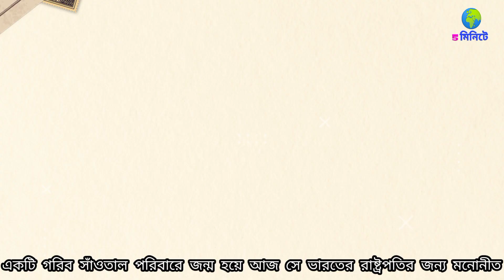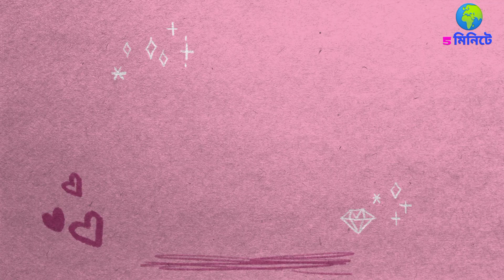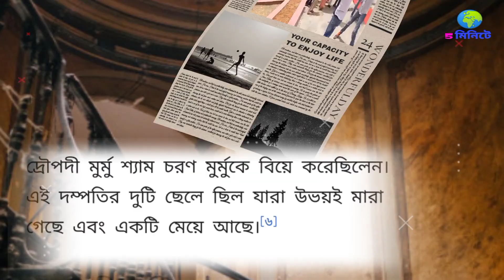দ্রৌপদী মুর্মুর জীবন কাহিনী।Biography of Droupadi Murmu। Upcoming president of India Droupadi murmu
দ্রৌপদী মুর্মুর জীবন কাহিনী।Biography of Droupadi Murmu। Upcoming president of India
দ্রৌপদী মূর্মুর জীবন কাহিনী । ক্লার্ক থেকে ভারতের রাষ্ট্রপতি? | Inspiring story of Droupadi Murmu.

Draupadi Murmu Life story in Bangla

জেনে নিন কে এই দ্রৌপদী মুর্মু,এবং ওড়িশার একটি সাধারণ সাঁওতাল পরিবারে জন্মগ্রহণ করে একজন নারী কিভাবে জীবন যুদ্ধের সংগ্রামে সমস্ত প্রতিকূলতাকে পরাজিত করে পভারতের পঞ্চদশ তম রাষ্ট্রপতি হিসেবে নির্বাচিত হতে চলেছেন।শুধু তাই নয়, তিনিই হতে পারেন ভারতের প্রথম রাষ্ট্রপতি যিনি ST Community থেকে ভারতের রাষ্ট্রপতি হিসেবে নির্বাচিত হতে পারেন।

তিনিই ঝাড়খণ্ডের প্রথম রাজ্যপাল (প্রথম মহিলা রাজ্যপালও) যিনি পূর্ণ সময় কাল বহাল ছিলেন।